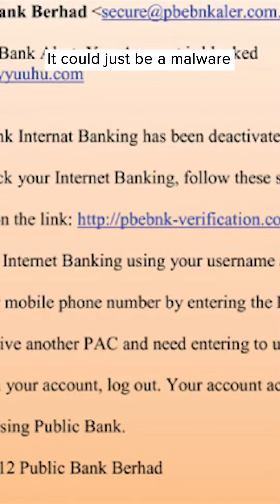How To Know If You Received An Email Scam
Credits:
1. Videvo.net
2. Freesound.org